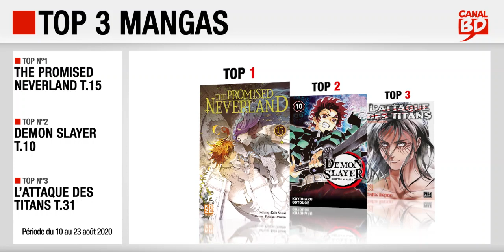10 au 23/08/2020 : Top des ventes "mangas" chez les libraires Canal BD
Top 3 des meilleures ventes de mangas, enregistré chez les libraires du Réseau Canal BD, entre le 10 et le 23 août 2020 :
- Top 2 : Demon Slayer T.10 (ed. PANINI MANGA)
- Top 3 : L'Attaque des Titans T.31 (ed. PIKA)